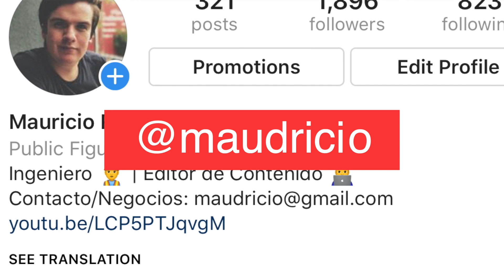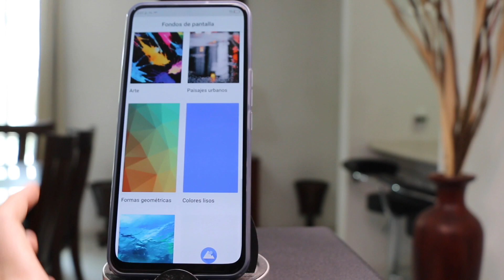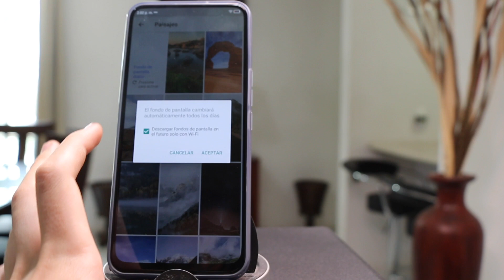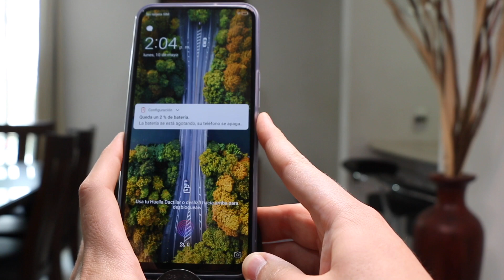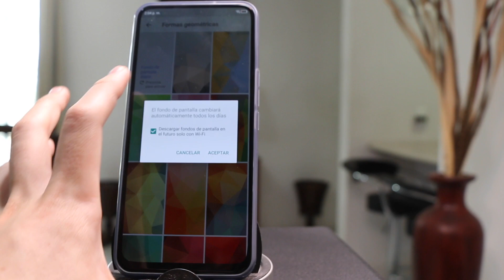MEJOR APP DE FONDOS DE PANTALLA EN 2021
En este video te traemos de las mejores apps para conseguir fondos de pantalla en Android, además de tener una excelente función.